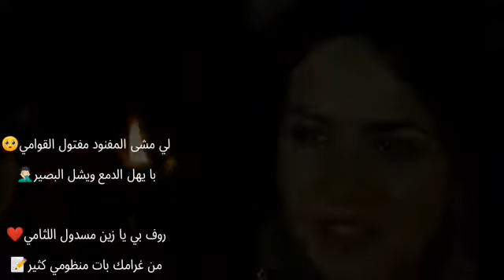قصيدة المفنود كلمات الشاعر: محمد بن راشد الجابري. غناء: محمد بن راشد السباعي🔥🎶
قصيدة
كلمات الشاعر: محمد بن راشد الجابري.
غناء: محمد بن راشد السباعي🔥🎶
 الشاعر محمد بن راشد الجابري
من سلطنة عمان 🇴🇲

وعضو في مجموعة نجوم القصيد والنشيد 👑